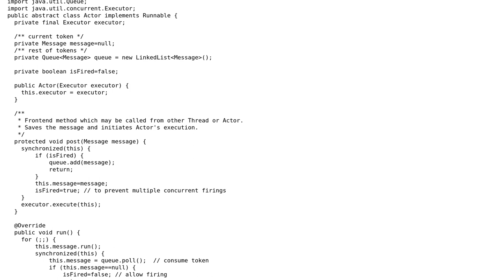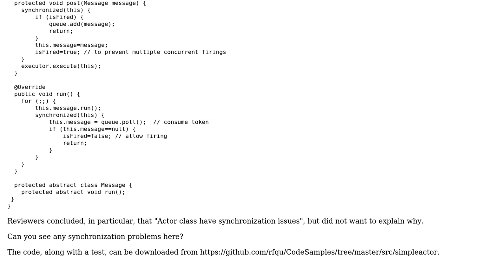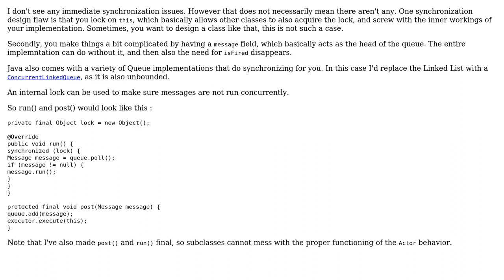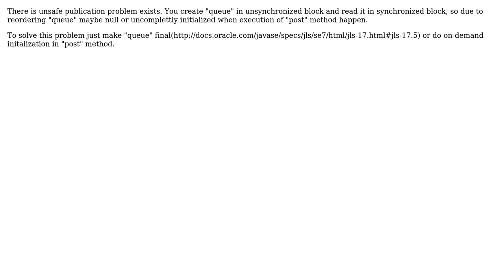Code Review: Does this Actor implementation has synchronization problems? (5 Solutions!!)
Code Review: Does this Actor implementation has synchronization problems?

With thanks & praise to God, and with thanks to the many people who have made this project possible! | Content (except music & images) licensed under CC BY-SA | Music | Images & others | With thanks to user toto2 user Stanislav Bashkyrtsev user rolfl user Marco user Bukhtoyarov Vladimir user bowmore user Alexei Kaigorodov and the Stack Exchange Network Trademarks are property of their respective owners. You are responsible for your own actions.